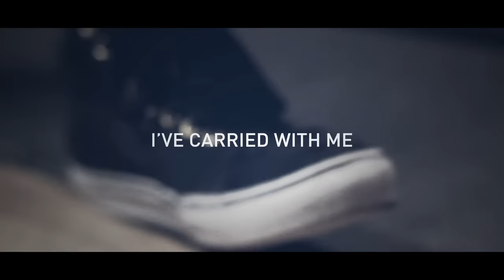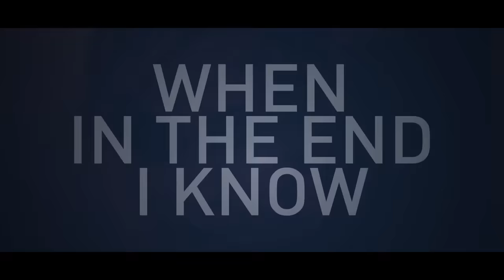coldrain - "No Escape" The Video Log (OFFICIAL VIDEO)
coldrain
"No Escape" The Video Log
Directed by maxilla

NEW EP
"THROUGH CLARITY"
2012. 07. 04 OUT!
¥1890- (tax in)
VPCC-81737

・今作、初の海外レコーディング&プロデュースで制作されスケールアップ!!
・超人気ゲームシリーズ「バイオハザード」の新作「バイオハザード
オペレーション・ラクーンシティ」に書き下ろしたCM タイアップ曲
「No Escape」を収録!
・プロデューサーには日本人アーティスト初プロデュースとなるDavid
Bendeth を起用。Paramore やBreaking Benjamin、Killswitch
Engage、Papa Roachといったミリオンロックアーティストを数々を
手がけた大物プロデューサーと絶妙のフュージョンでネクストステージに
スケールアップした作品を完成させた。マスタリングは世界最高のマスタ
リングエンジニア、Ted Jensen。
・当作品は現在活況を呈しているラウドシーンでも一味も二味も違うバンド
としての厚みを感じれるものになっておりライヴの勢いさながらの活力に
満ちています。シーンの中核を担うバンドとしての風格さえ感じるこのマテ
リアルは激必聴!

収録曲 :
1.No Escape
2.Persona
3.The Future
4.Six Feet Under
5.Never Look Away
6.Inside Of Me